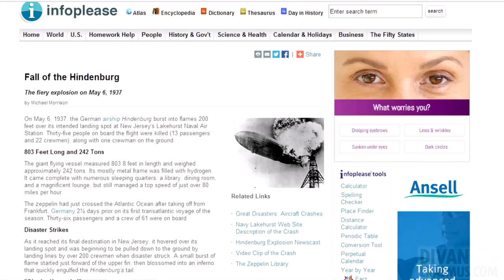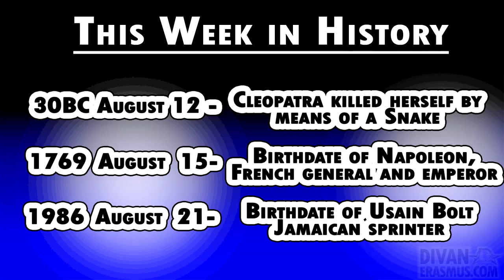Earthquake Thursday – Hindenburg disaster & this happened this week in history Ep1